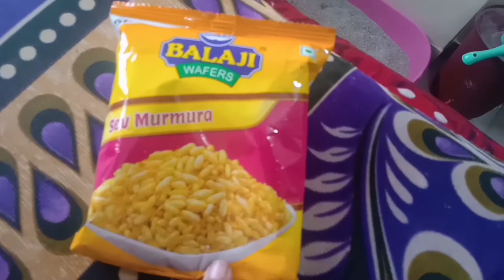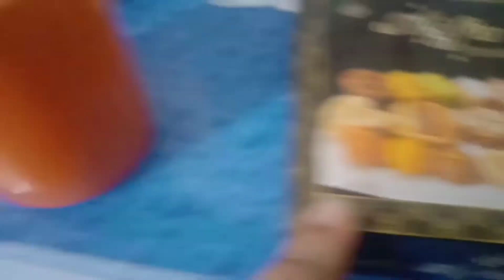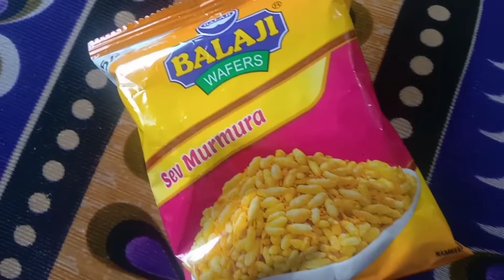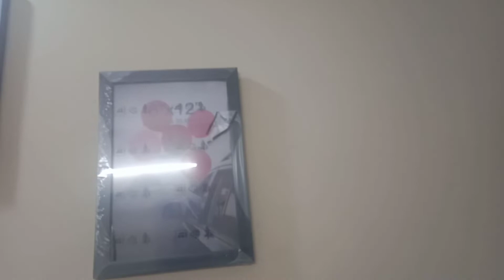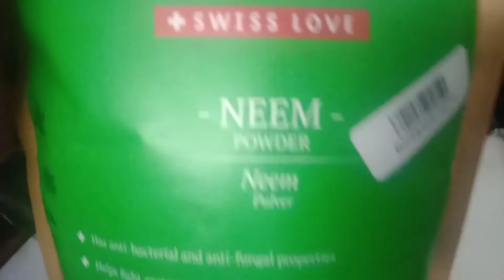Barsat Ki Wajjah Se Ajj Fir Shoping Cancel | Mere Cats Bot Der tak Soy | Mitti Wale Cups Nikale .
barsat ki wajjah se ajj fir shoping cancel
mere cats bot der tak soy
unjha se lay hue mitti ke cups nikale use karne waste
ajmer dargah ke khadim ko essa suluk nhi karna chahiye tha shihab bhai ke sath
heera panna vlogs